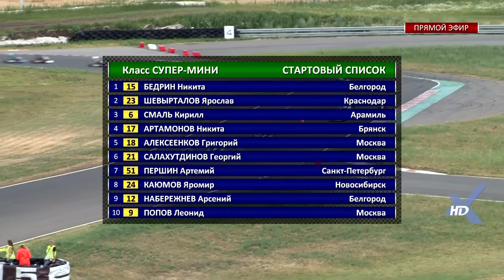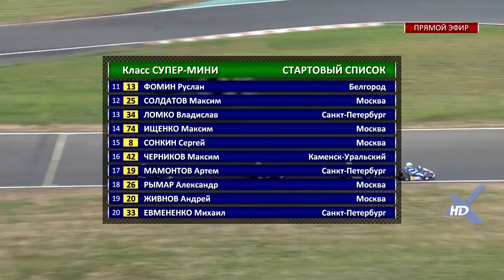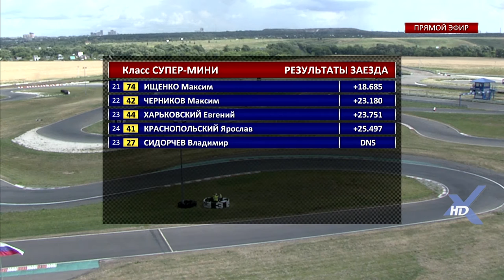ЧЕМПИОНАТ, ПЕРВЕНСТВО РОССИИ по картингу 3,4 этапы. 10.07.2016 г. Рязань КЛАСС Супер МИНИ 1fin